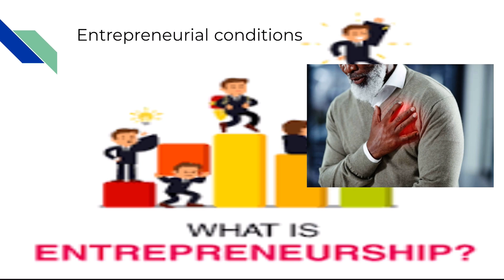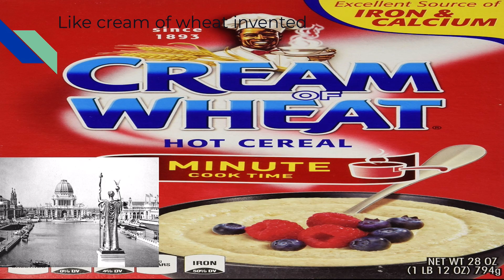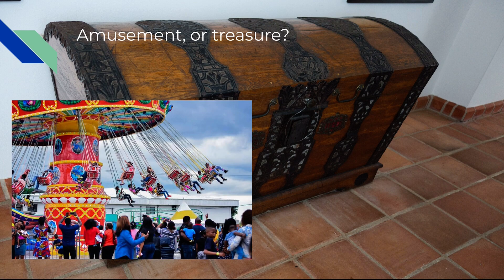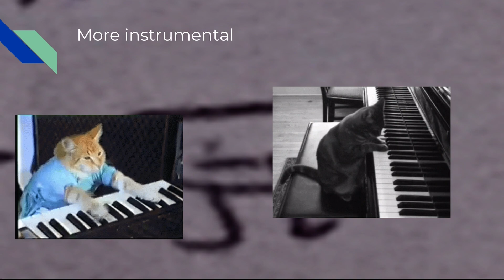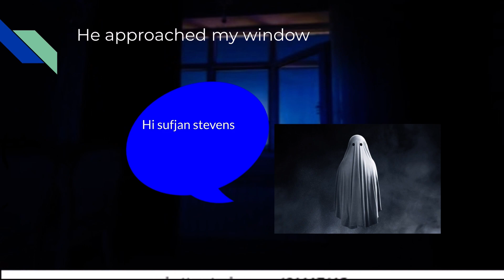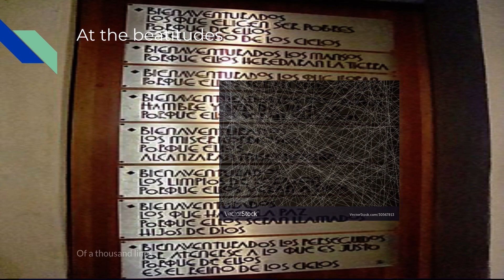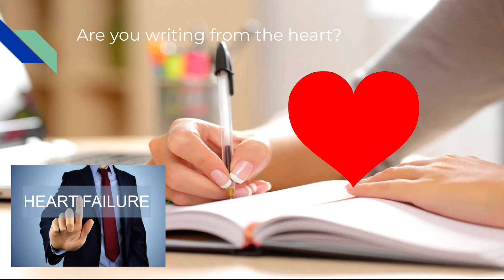come on! feel the illinoise! but i made it into a google slides presentation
the sequel to frontier psychiatrist even though the songs have nothing to do with each other

this is probably the last google slides video i’m making because this took so long help me 🙂